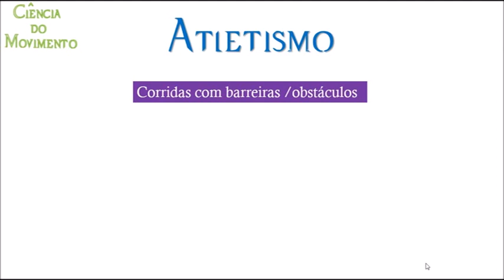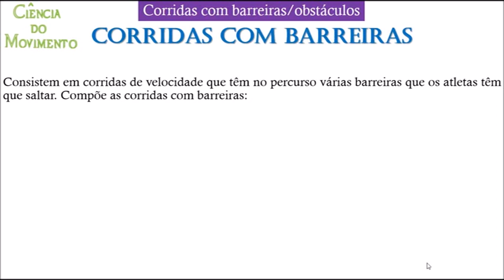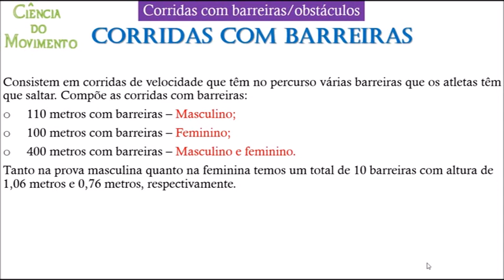Atletismo 16 Corridas com barreiras1